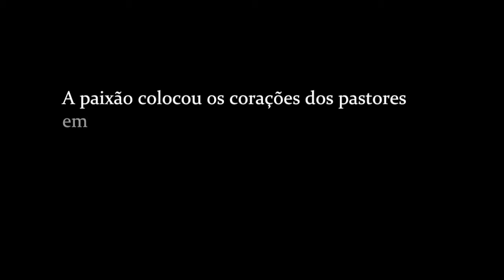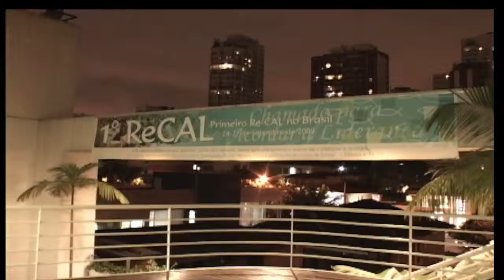CAL BRASIL 2015